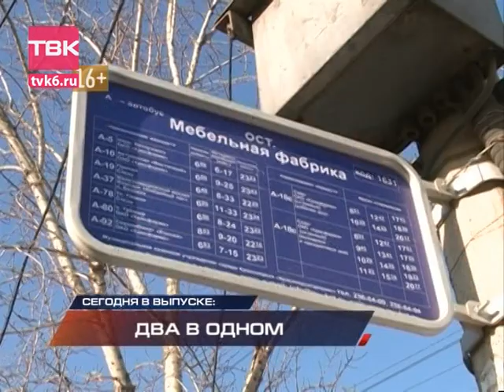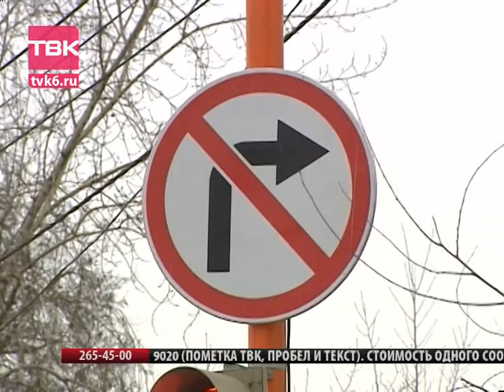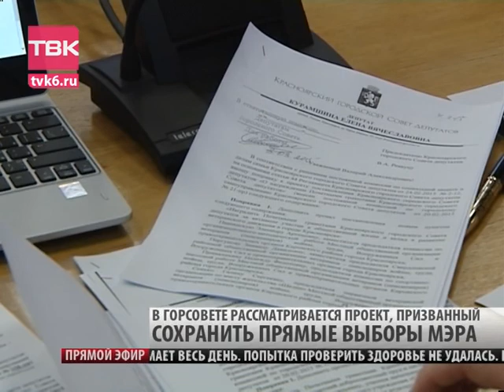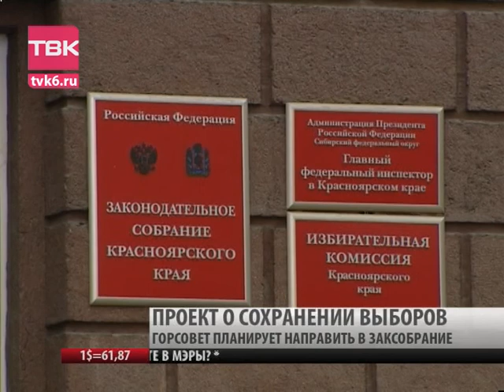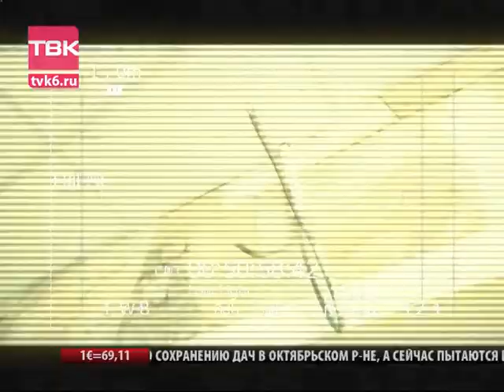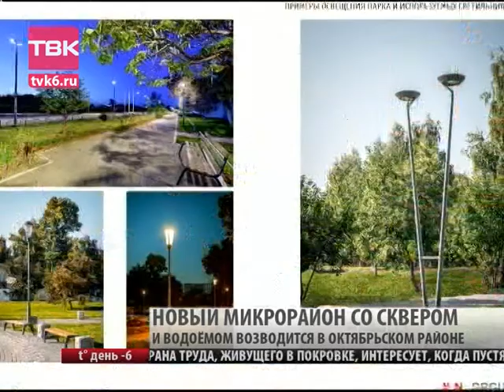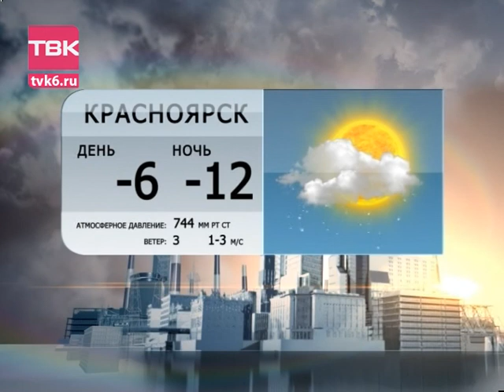Ночные Новости ТВК 4 марта 2015 года.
ДВА В ОДНОМ. Почему в Красноярске все чаще появляется по два остановочных пункта на одной остановке.
МОСТ ЗАКРЫЛИ. Как перекрытие моста через Качу повлияло на дорожную обстановку в городе.
ПРОВЕРКА ТВК. В очередной серии проекта "Проверка" расскажем чем отличился травмпункт на Джамбульской.
НАШИ В ПОЛУФИНАЛЕ. Хоккеисты Красноярского Енисея вышли в полуфинал чемпионата России.
ПЯТИДНЕВКЕ БЫТЬ. В Красноярске готовятся к введению пятидневной рабочей неделе.
ИНТЕРНЕТ ДЛЯ ПРАВОСЛАВНЫХ. В России появился специальный поисковик для православных.